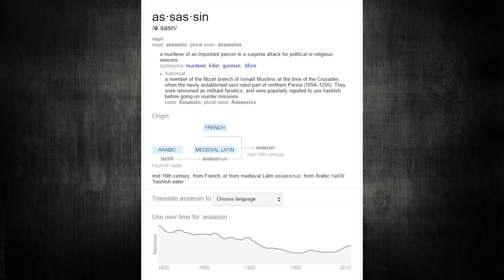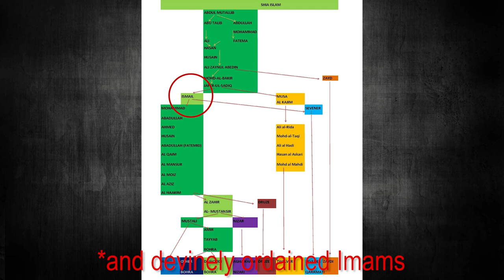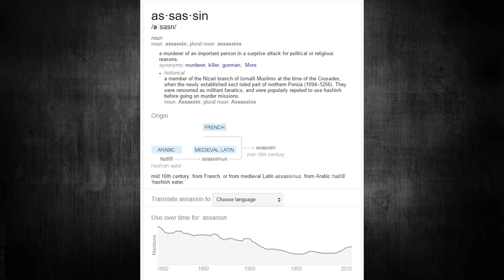Assassin's Creed doesn't understand its title | Engaging Etymology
There's been a problem built into the Assassin's Creed series since the very beginning, and that is a lack of care for the history it is depicting.  While recent iterations might have that complaint about them, the initial premise (given with the title) is perhaps the worst inaccuracy of the entire series.